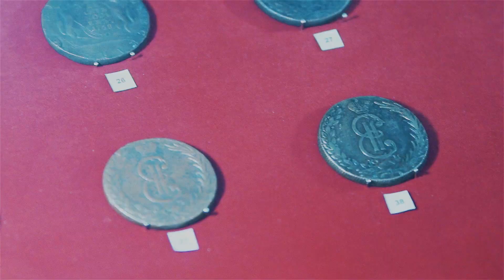Музейно-туристический комплекс "Сузун-завод. Монетный двор".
Музейно-туристический комплекс расположен в 180 километрах от Новосибирска в старинном поселке Сузун, где в 1764 г. был построен Нижне-Сузунский медеплавильный завод и монетный двор, а с 1766 по 1782 г. чеканилась «особливая» cибирская монета.
В состав комплекса входят Музей сибирской народной иконы, экспозиция «Медеплавильный завод», расположенная в здании единственного сохранившегося заводского цеха, а также музей «Монетный двор», где представлена линия действующих моделей станков для производства монеты XVIII — XIX вв.